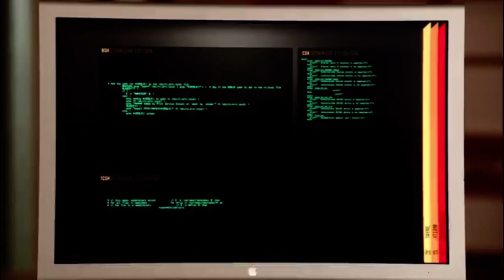Transporter: The Series 1x05 - Lamborghini Gallardo chase